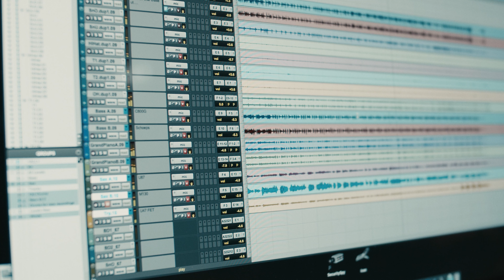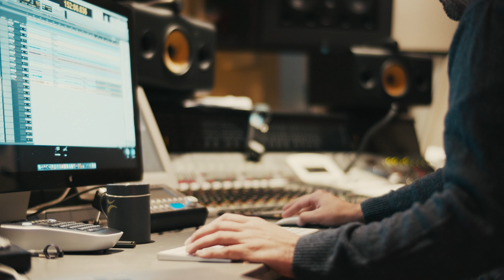BRIDGES with Seamus Blake - Continuum ALBUM PREVIEW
BRIDGES with Seamus Blake
Continuum

Released on Feb 15, 2019!

Check out this album teaser shot by photografer Pierluca Taranta.

Seamus Blake - saxophone
Hayden Powell - trumpet
Espen Berg - piano
Jesper Bodilsen - bass
Anders Thorén - drums

Recorded by Martin Abrahamsen at RainbowStudio
Mixed and mastered by Jacob Schjødt Worm

Cover art by Fukukawa Jun